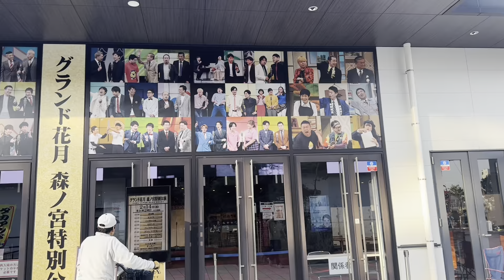vol.1 続き 大阪城内にてコーヒーを飲むならここ一択！HOOP COFFEE クールジャパンパーク大阪WWホール内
コーヒー散歩vol.1 カフェノオトに立ち寄った帰りに
もう一つ撮影！超美味しいコロンビアのロスイドロスの浅煎りの豆をアイスコーヒーで。
いつでも飲みたくなる味わいです。
アシスタントは今回もあいかちゃんにお願いしました！

あいかちゃん

今回はテロップはありません🙏